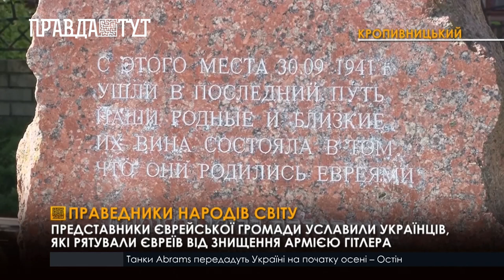У Кропивницькому вшанували пам’ять праведників народів світу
На пам’ятне віче біля синагоги зібралися представники єврейської громади та небайдужі містяни. Присутні встелили  знак жертвам Голокосту квітами. А тоді згадали рятівників євреїв хвилиною мовчання. За даними ізраїльського меморіалу Яд ва-Шем, Україна –– четверта країна у світі за кількістю праведників після Польщі, Франції та Нідерландів. У часи Другої світової війни вони переховували євреїв від німецьких нацистів, які прагнули їх знищити. Званням праведників народів світу офіційно удостоїли понад 2,5 тисячі українців. Серед них -  близько 50 з Кіровоградщини.